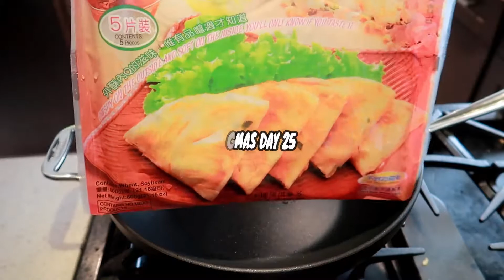洛杉磯♡VLOGMAS DAY 25｜Vlogmas完結篇💯｜日更25天回憶錄💭｜傑克掌廚耶誕大餐🎄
嗨！大家！今天是Vlogmas的第二十五天！祝大家耶誕節快樂！
今天可以說比平常還要偷懶！因為傑克放假在家就不想做事了
Leona午睡睡了三個小時，麻麻也偷閒偷了三個小時，覺得開心
只拍了早午餐、晚餐及飯後小散步就結束今天的拍攝放假囉！
然後明天開始就可以休息一陣子！不用起床就拿相機拍拍拍了
謝謝大家這些日子的陪伴以及參與沒什麼耶誕氣氛的Vlogmas～
我居然默默的堅持到第25天，而且沒有任何一天請假欸我的天！
雖然犧牲很多耍廢、滑手機、追劇還有睡覺的時間去拍片、剪片
但感覺是做了更多更有意義的事情，因為時間過去就不會重來
Leona的成長也是！做了影片之後發現照片已經滿足不了我了
靜止的照片沒有聲音，也很難有溫度，而影片可以全方位紀錄
更能讓健忘症重症患者的我重拾那個瞬間的美好感受及回憶
我下一次的Vlogmas會更好（？）雖然現在完全不想再次挑戰日更！
這次Vlogmas真的好謝謝我的親友們，還有每一個留言給我的你們
也藉由這次的日更可以讓我在台灣的家人們更了解我在「遠得要命王國」的生活
更可以瞭解平常Leona的生態（好像在形容某種動物園的動物XDDD
還有朋友說每天看我影片好像我們是鄰居的感覺，也讓我們多了好多互動
跟大家分享生活的感覺真的非常特別，好像一起生活了25天一樣
做影片最重要的是記錄和分享生活，觀看率和點閱率都是次要的！
堅持更新很重要！如若人是健忘的生物！那就用影片來記憶吧！
【BGM♫】
Music by Dylan Rockoff - I Made A Mess Here (22 Symphony)
▸Instagram⇨ Chuchudada（生活日常IG Story )
▸Pixnet⇨ Chuchudada（k1簽證教學系列文章）
【看更多的我】
♥[近期購物分享]
這是贊助影片。**標註2顆星的為PR贈與公關品，無任何付費廣告。